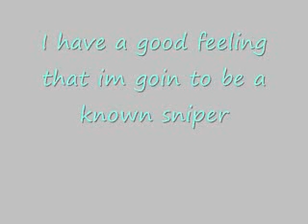Subscribe PLZ!!!! ( Read Bio )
look I really need some subscriber bc I wanna be known but I cant do that without people watching my videos so please subscribe and tell ur friends about me :) Thank You